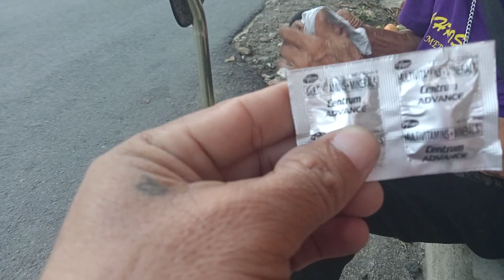MATANDANG NANLILIMOS MAY IBINULGAR NAKAKAPANG LUMO